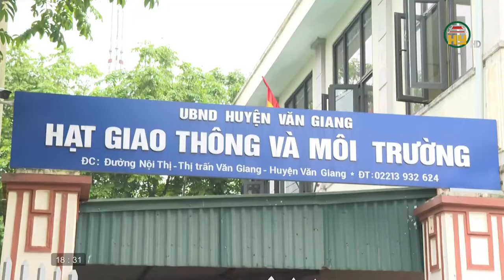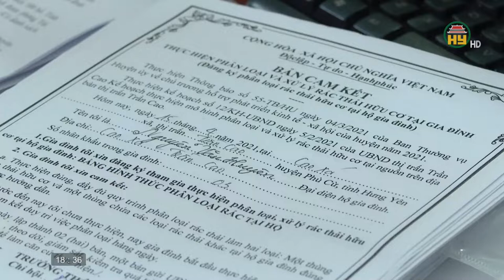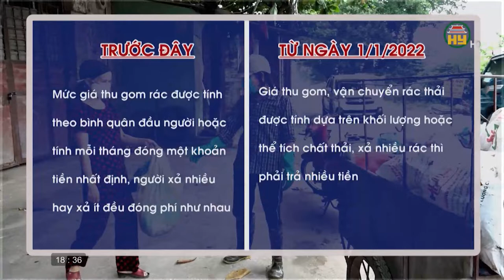Văn hoá và đời sống ngày 01/06/2022